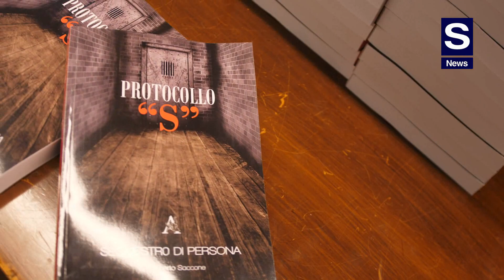Aipsa, Andrea Chittaro: Protocollo S di Umberto Saccone, Manuale per i Security Managers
S News alla presentazione di Protocollo S, il libro di Umberto Saccone, Presidente Ifi Advisory, tenutasi in Confindustria a Roma il 9 Maggio, incontra Andrea Chittaro, Presidente Aipsa.

“Protocollo S di Umberto Saccone - sottolinea Chittaro - insegna innanzitutto che l'infortunio o il problema, anche il più grave, può essere sempre dietro l'angolo e quindi bisogna essere preparati ad affrontarlo perché le conseguenze, non solo per le aziende, ma anche le conseguenze emotive personali e familiari, possono essere davvero importanti da affrontare e da gestire”.

“Essere quindi preparati - prosegue - ed individuare protocolli di protezione per le nostre persone che viaggiano all'estero e che operano in teatri complessi, è un importante messaggio per il Security Management, perché spesso in questi teatri ci sono rilevanti opportunità di business. Alle nostre aziende non dobbiamo dire ‘no, non si va perché è pericoloso’: dobbiamo andare, ci possiamo andare a determinate condizioni, al patto che siamo pronti ad affrontare i rischi a cui andremo incontro”.

“Come tutte le opere di Umberto Saccone, anche Protocollo S diventa un manuale ed un riferimento per i Security Managers. Possiamo prenderlo sicuramente come esempio e spunto per molti di noi, per le attività che siamo chiamati a fare tutti i giorni”.